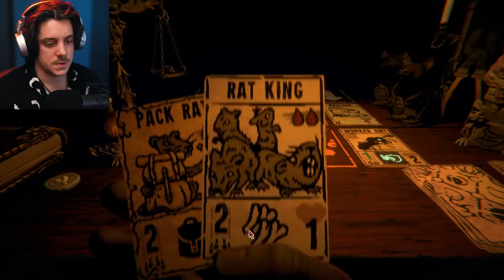i got the best card in the game… then i died.